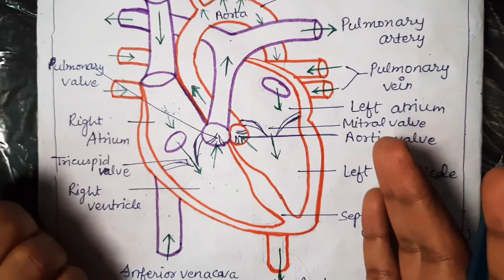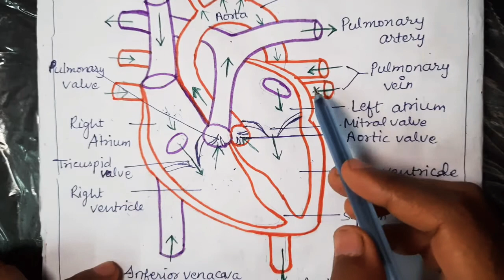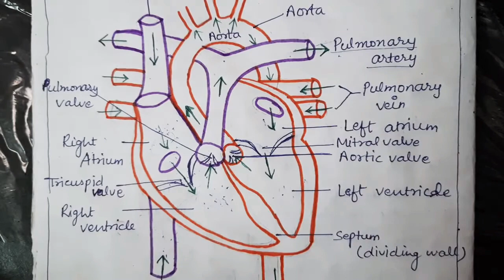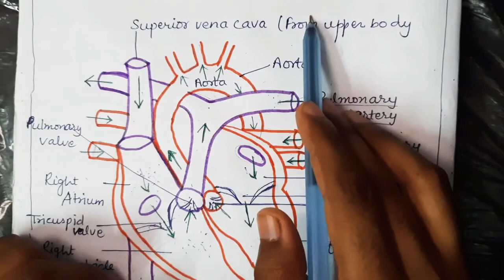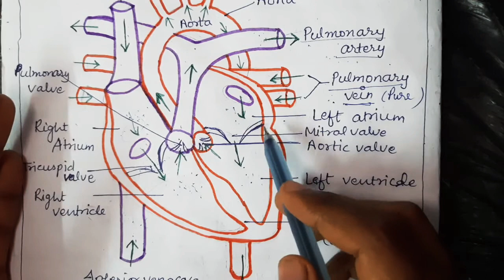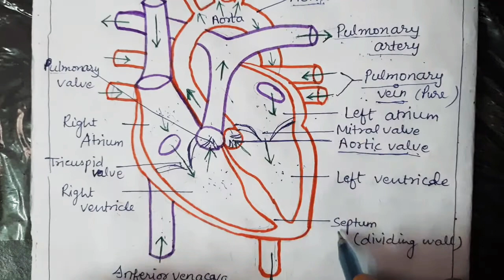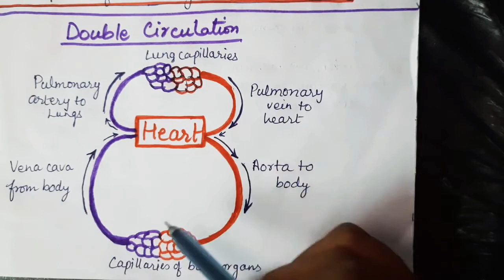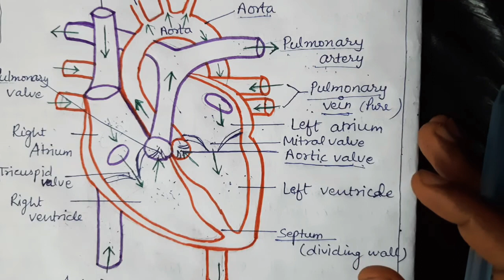Class 10th biology (UP + CBSE ) TRANSPORTATION (part 3) human heart , double circulation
last video of Transportation
in this video  --- human heart diagram, pathway of blood circulation, double circulation

before this i have provided 2 videos regarding  TRANSPORTATION